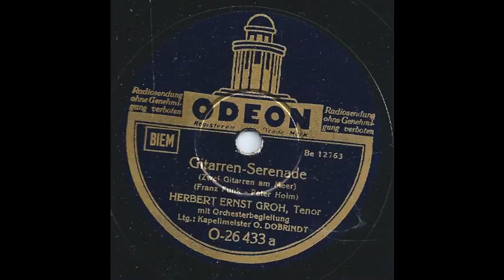Gitarren Serenade (Zwei Gitarren am Meer) - Herbert Ernst Groh, Otto Dobrindt & Sein Orchester